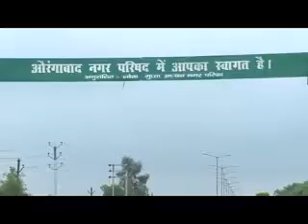औरंगाबाद में प्रधानमंत्री मुद्रा योजना से रोजगार मेें बढ़ोतरी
औरंगाबाद के संजय कुमार ने प्रधानमंत्री मुद्रा योजना के तहत पंजाब नेशनल बैंक से आसान तरीके से ऋण लेने के बाद अपना रोजगार शुरू किया जो काफी चलने लगा है। इससे उनकी आर्थिक स्थिति में भी तेजी से सुधार आने लगा है।